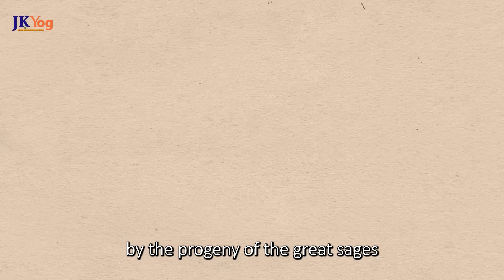What Makes India Incredible? | 75th year Independence Day Special Message by Swami Mukundananda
JKYog wishes Indians worldwide a happy 75th year of Independence day.

What makes India an incredible country?

Even though there are many answers to this, the topmost is her spiritual roots and heritage. A land where the Supreme Lord and many of his saints descended and spread divine knowledge to help souls across the globe realize their life's purpose.

Watch Swami Mukundananda's Independence day message fully, which will make us feel proud and inspired. Jai Hind !!

JKYog Websites

Swami Mukundananda India Independence Day Message
What makes India Incredible?
Incredible India
75th Independence year India